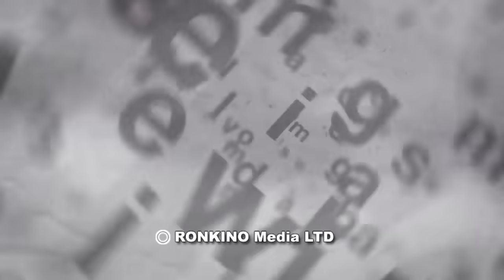Кто сильнее - Путин или COVID-19?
Вопрос дня: Действительно ли, по вашему мнению, страны с сильным и стабильным режимом гораздо эффективнее в борьбе с пандемией, чем западные демократии.